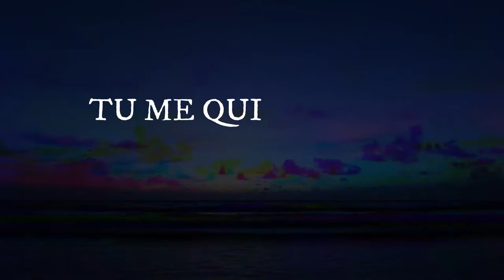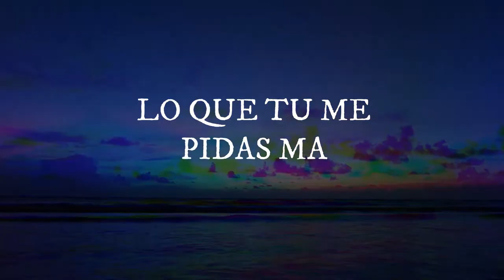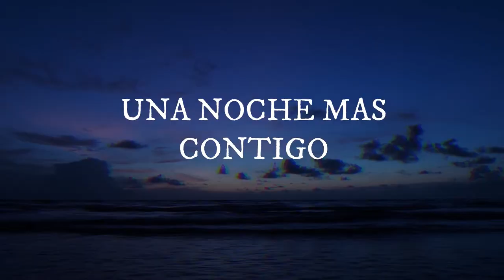MALIN - UNA NOCHE MAS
Malin
Una Noche Mas

Produced by MW BEATS
Mix & Master by RKEY

Song                    Una Noche Mas
Artist                    Malin
Album                  Una Noche Mas
Licensed to Youtube by SAFARI Records M